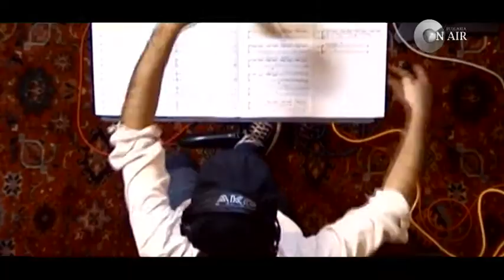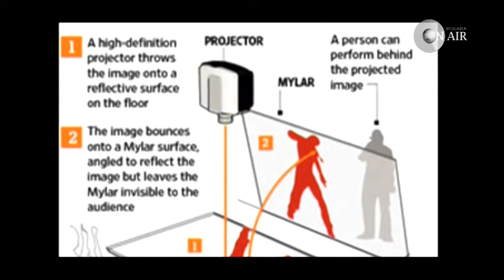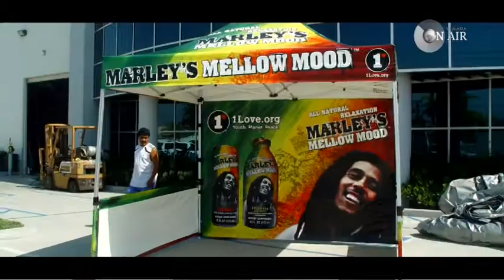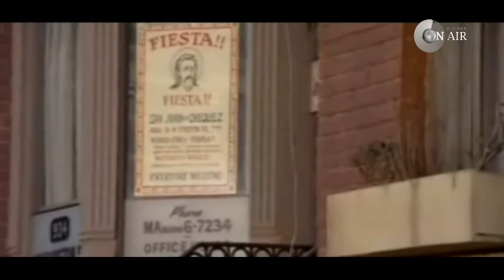класация на най-добре печелещите, мъртви знаменитости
Майкъл Джексън, Мерелин Монро, ... те продължават да печелят милиони долари всяка година, независимо че вече не са сред нас... от какво продължават да трупат капитал, къде отиват милионите и коя звезда печели най-много "от отвъдното" . Това са въпросите на които ще отговори предаването ЧАРТ в една колкото любопитна, толкова и сериозна класация.